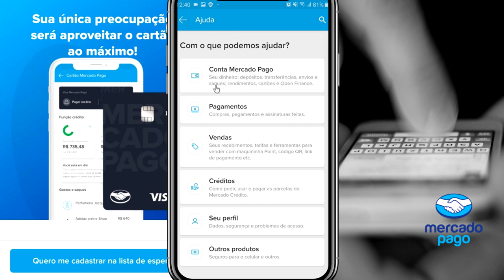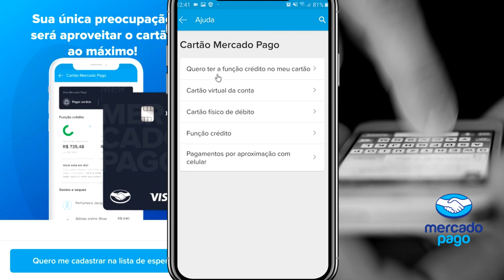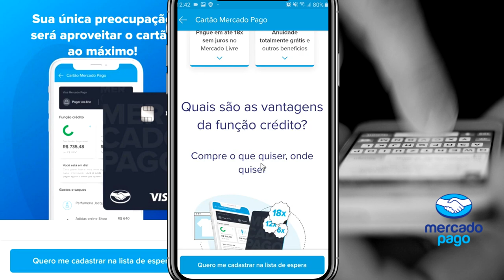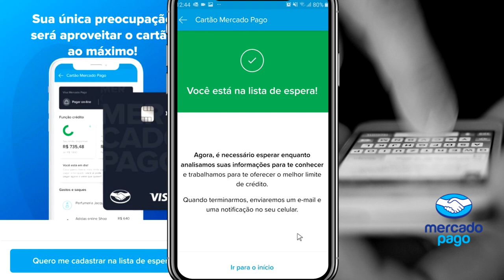URGENTE! MERCADO PAGO NOVA LISTA DE ESPERA , VEJA COMO SE CADASTRAR NO PASSO A PASSO ATUALIZADO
HOJE TE MOSTRO NOVO APP DO MERCADO PAGO ATUALIZADO E A NOVA LISTA DE ESPERA. VEJA O PASSO A PASSO DE COMO ENTRAR NA NOVA LISTA DE ESPERA E AGUARDAR A SONHADA FUNÇÃO CRÉDITO DO CARTÃO.